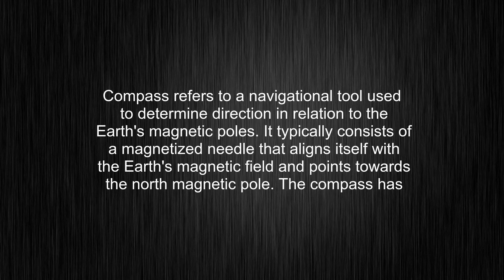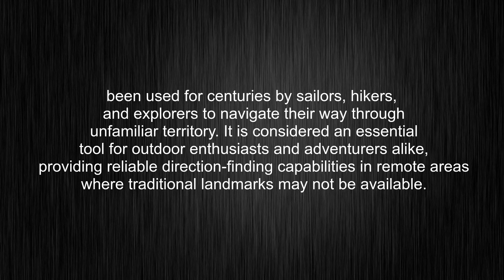What's the meaning of "compass", How to pronounce compass?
This video tells you what "compass" means, how to pronounce it, provides a pronunciation guide and an accurate definition.
00:00 Pronunciation
00:30 Meaning

- What is the meaning of compass
- How to say compass
- What is the definition of compass
- How to pronounce compass

Visit our free audio/video dictionary tutorial to learn how to correctly pronounce words/names and to learn their meanings, definitions, just like compass definition and meaning in Merriam-Webster, compass definition and meaning in Collins English Dictionary, compass definition and meaning in The Oxford English Dictionary, compass definition and meaning in Longman Dictionary of Contemporary English, compass definition and meaning in Cambridge Advanced Learner's Dictionary, and more.